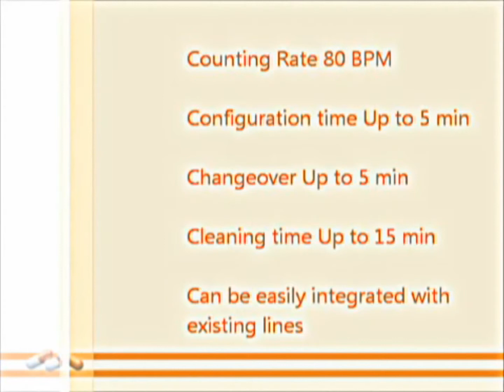Counting machine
Tablet counter for rapid and accurate counting. Based on a innovative bulk counting technology.